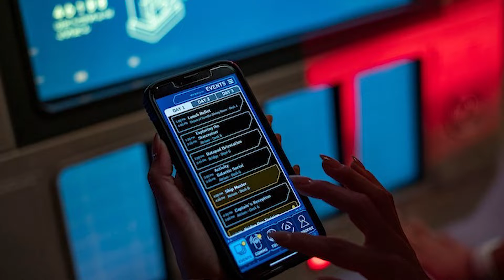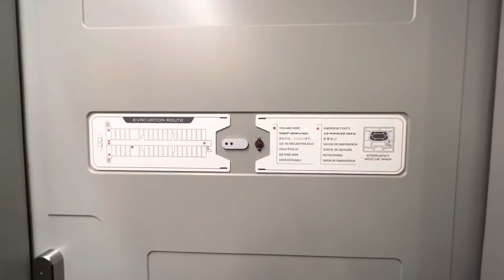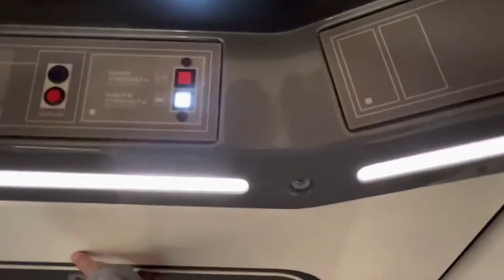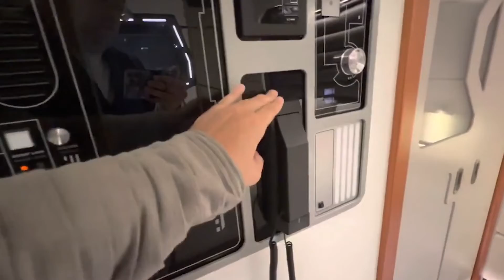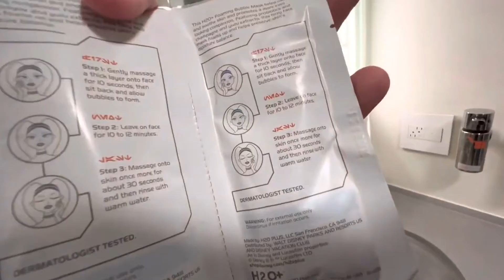O HOTEL de STAR WARS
Mais um The Morning Disney News com as últimas notícias da Disney para você! 5 novidades quentinhas diretamente do mundo mágico de Walt Disney. Conheça mais sobre o Galactic Starcruiser Disney

Fontes:

(WDWNT)

(Disneyland Paris)

Realize seu sonho de conhecer a Disney com a Travel Guide Orlando!